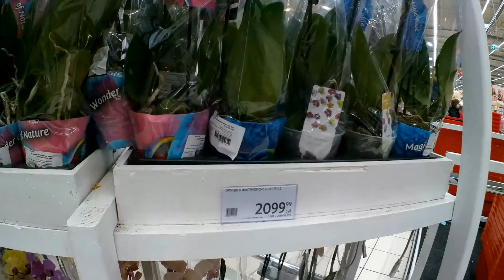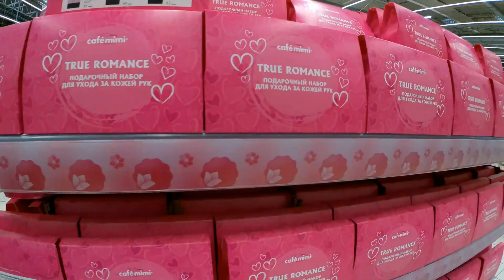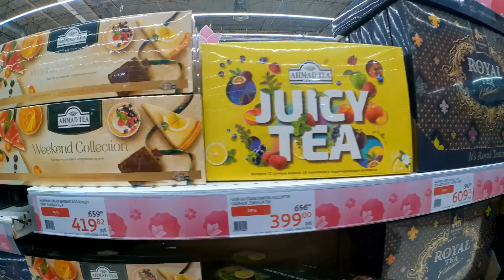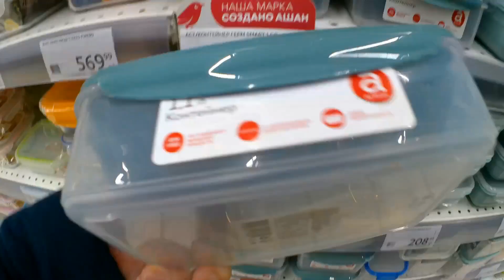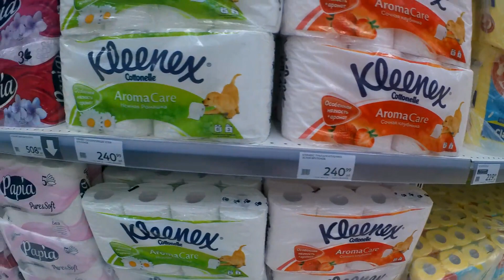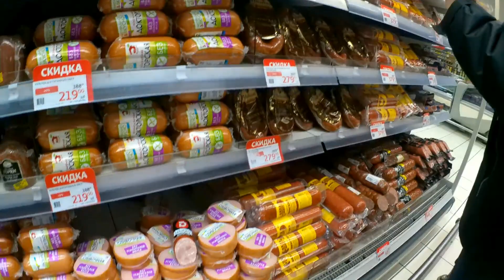Магазин Ашан, Москва 04.03.2023. Цены и сколько мы всего набрали и потратили ?!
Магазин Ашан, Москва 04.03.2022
Покупка обошлась в 8500 тыс.